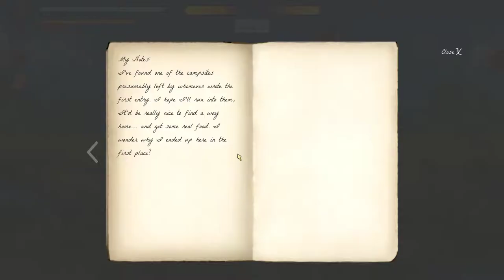Archipelago Music Playthrough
This is a music playthrough for the game Archipelago.

Design & Engineering - Izzy Benavente, Jasmine Ying

Art - Julie Ku (Lead), Stacy Tindaan, Dang Duy Trinh